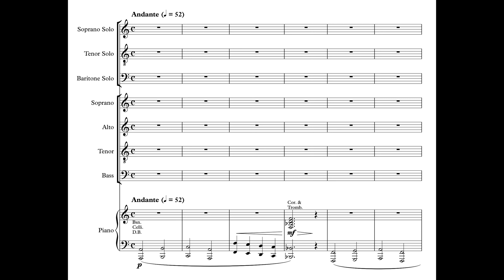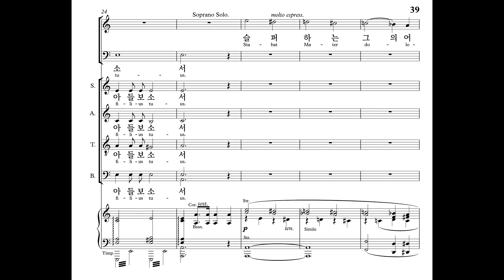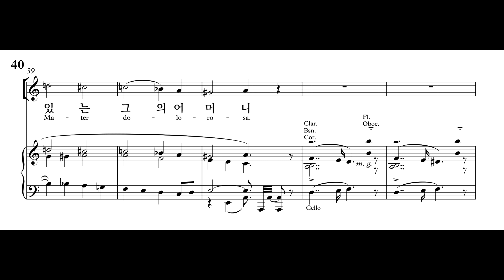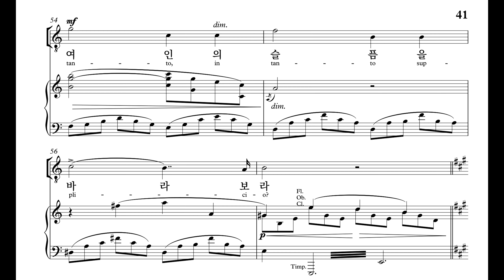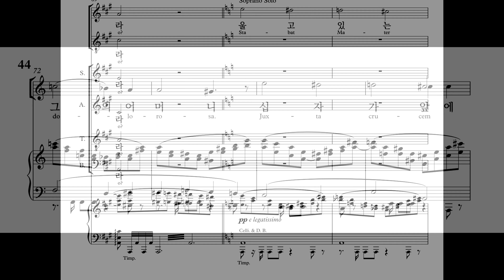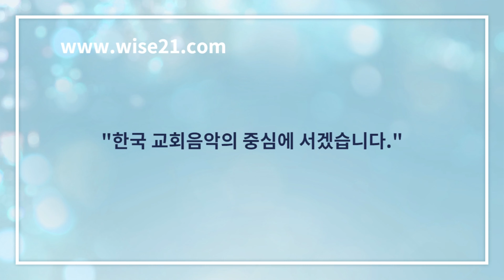찬양 [세번째말씀_알토] 와이즈성가 부활절칸타타 십자가상의칠언(드보아)